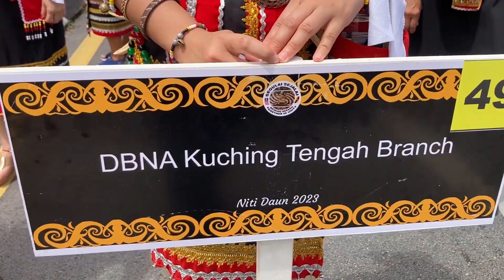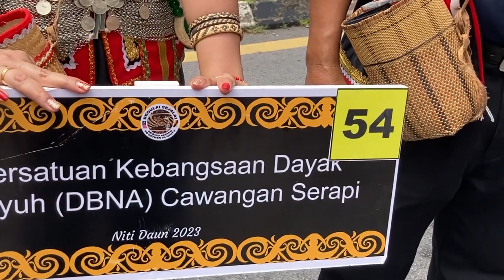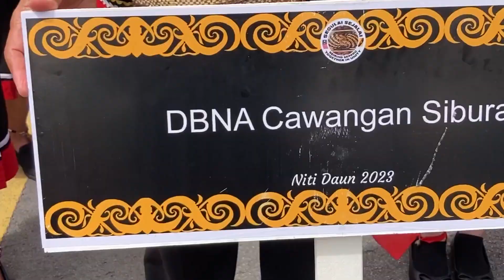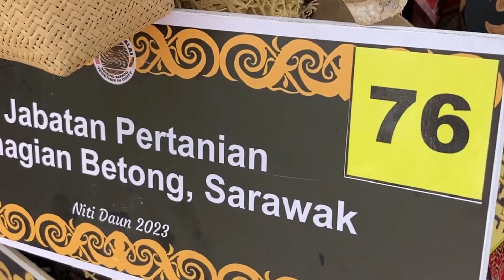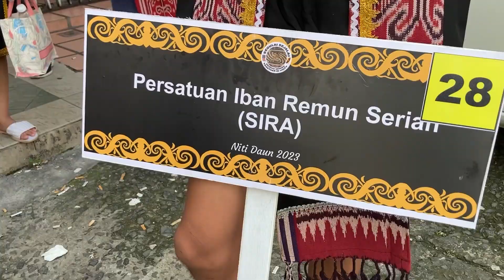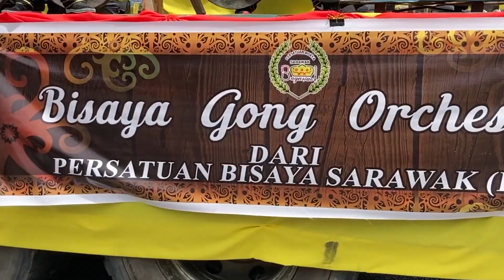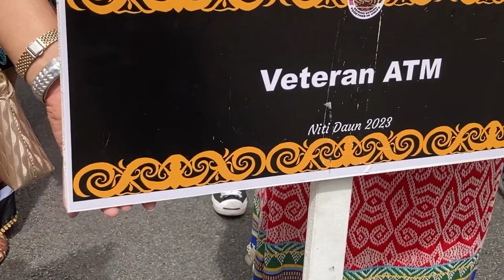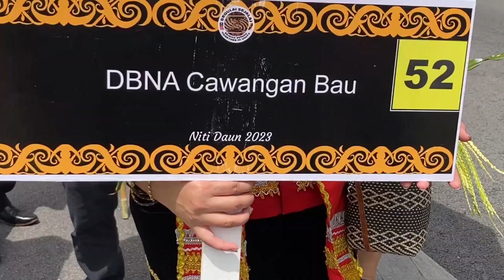Gawai Dayak 'Niti Daun' Cultural Parade 2023 at Kuching Waterfront, Sarawak theme "Segulai Sejalai'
Perarakan tahunan sempena perayaan Gawai Dayak yang diadakan di Kuching pada 17 Jun 2023 dan disertai pelbagai etnik di Sarawak. Perarakan bermula di perkarangan bangunan Tun Jugah dan berakhir di Waterfront Kuching.